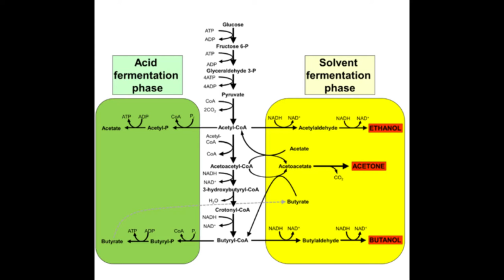Jewish Heroes Chaim Weizmann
Rimon Summer Program presents Jewish Heroes:  Chaim Weizmann.   Weizmann, the first president of Israel, was instrumental in Great Britain's support for a Jewish state.  A research chemist, he developed a method for making acetone, the Weizmann Process, which was used in munitions in Britain during World War I.  His efforts on behalf of his country (at the time) led to Britain supporting a Jewish homeland.  Weizmann also convinced President Harry Truman to support the UN resolution on behalf of the creation of a Jewish state in Palestine.  The Weizmann Institute of Science is named for this hero.

Listen to Rabbi Amy Loewenthal sing Weizmann's story to a traditional tune.  Verse lyrics by Rabbi Loewenthal; chorus by Sharon Johnson.